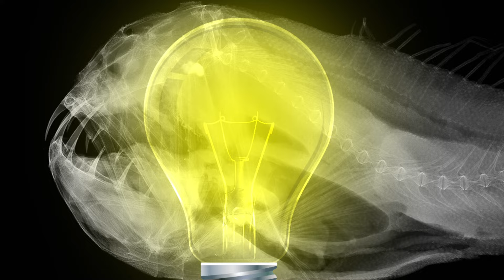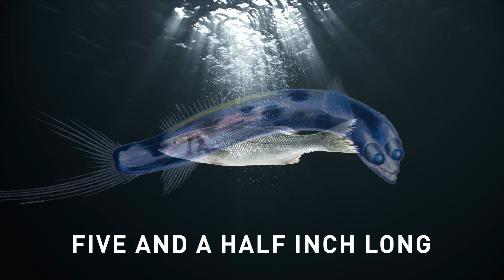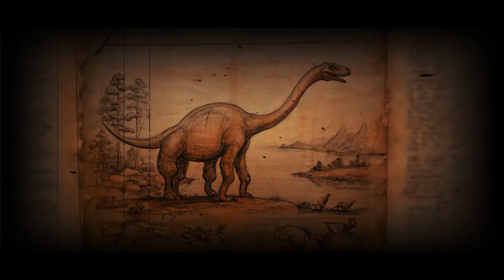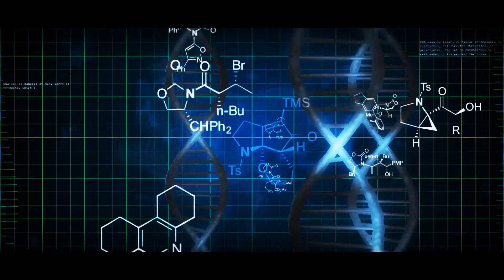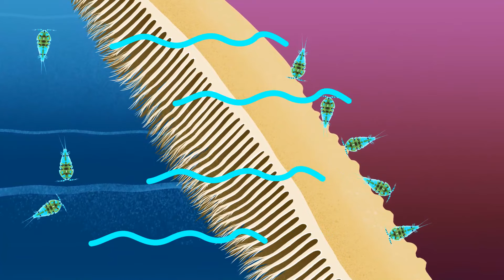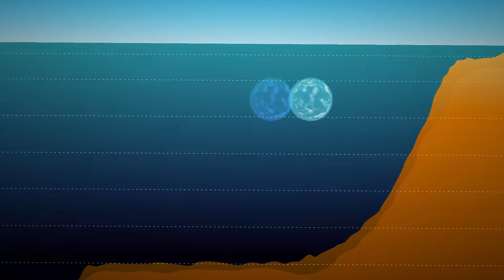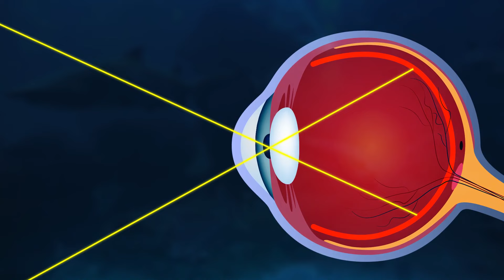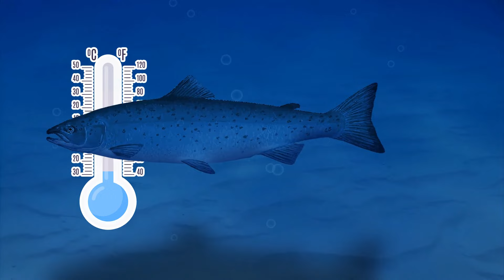Can You Survive a Face-To-Face Encounter with this Ancient Underwater Creature?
Dive into the ocean's depths to discover if you can survive a face-to-face encounter with the most dangerous ocean creatures in our latest 4K video. From the mysterious candiru fish to the scariest sea creatures caught on camera, we explore the most dangerous and unexplained monsters found in the sea. This entertaining and informative video is packed with "did you know" facts about dangerous animals and creatures found on Earth, offering both education and thrilling insights. Join us on this adventure as we reveal the bright side of understanding these terrifying yet fascinating ocean creatures.